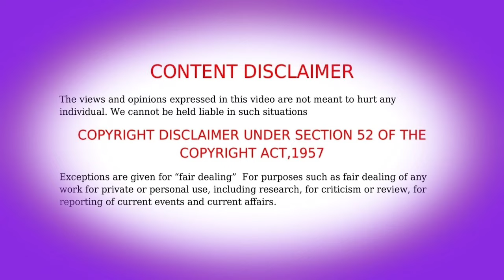😈 Law Of Devil Tamil EPISODE - 10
Isekai anime tamil explanation,LAW of devil Tamil,Law of devil anime in Tamil,anime tamil review,new anime tamil explained,new anime tamil voice,tamil anime zone animetamil animerecap anime tamil gaminganime tamil

all anime tamil telegram link
all anime tamil app review
action anime tamil
another anime tamil explanation
anime tamil blue lock
anime tamil boy one piece                                       Law Of Devil Tamil EPISODE - 10
anime tamil bgm edit.